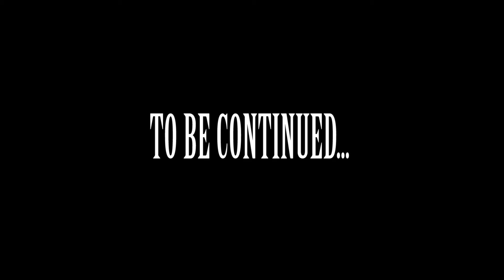GONE POC DONE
This is a proof of concept for an upcoming film GONE this is all a practice a so keep an eye out for the real thing... enjoy:)